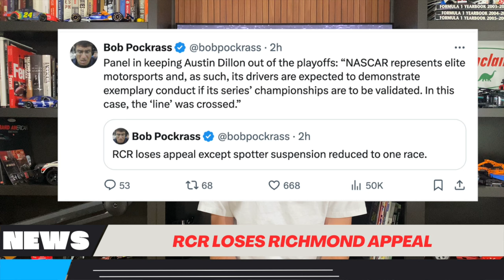Austin Dillon Has NASCAR Appeal Denied | NBC Is Going Commercial-Free For Select NASCAR Races